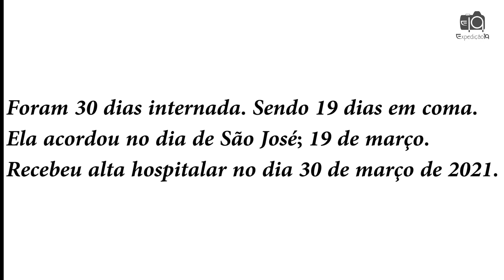Motivo porque fiz uma peregrinação até Aparecida pelo Caminho da Fé, partindo do Ramal São José.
A partir da primeira semana de junho deste ano de 2022, estarei fazendo uma peregrinação, até o Santuário Nacional de Aparecida para agradecer a Nossa Senhora a cura de minha irmã que teve um grave episódio por conta de sequelas da Covid 19.  Serão 900 quilômetros percorridos a pé, saindo de São José do Rio Preto, pelo Caminho da Fé.

O Caminho da Fé, é uma rota de Peregrinação criada em 2003, baseada no Caminho de Santiago de Compostela, que fica na Espanha. O Caminho tem sua via principal de Águas da Prata até Aparecida - SP. Mas, ligados a este Caminho, há outros ramais, o Ramal São José, que parte de da Basílica Menor de Nossa Senhora Aparecida em São José do Rio Preto, é o mais longo com 894km até o Santuário Nacional em Aparecida - SP.

A cada dia um novo vídeo.  Comecei no caminho no dia 04 de junho.